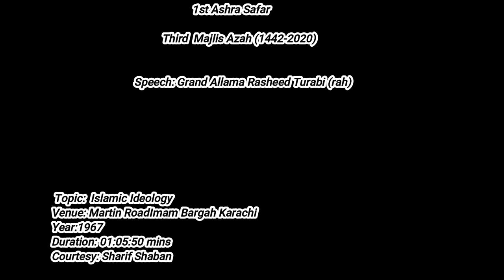Grand Allama Rasheed Turabi(rah) First Ashra Safar 3rd Majlis Islamic Ideology (اسلا می نظریہء حیات)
First Ashra Safar
3rd Majlis
Speaker: Grand Allama Rasheed Turabi (rah)
Topic: Islamic Ideology (اسلا می نظریہء حیات)
Duration: 01:06:17 mins
Year: 1967
Venue: Imam Bargah Shah e Najaf Martin road Karachi
Courtesy: Sharif Shaban
Presenter: Hadi Askari